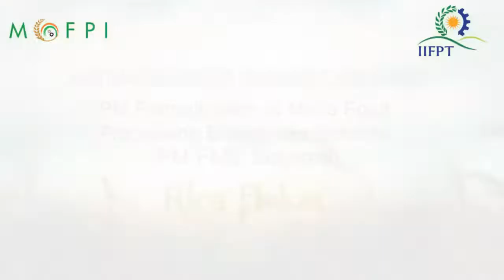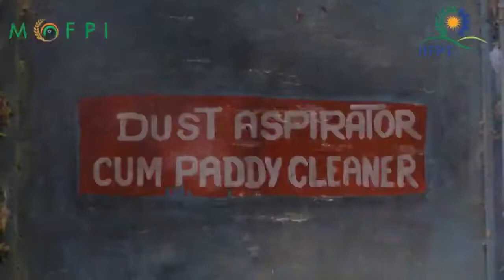Rice product - Rice flakes hindi